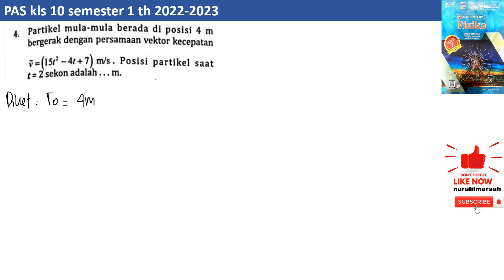PAS kls 10 semester 1 essai B no 4 intanpariwara 2022 2023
partikel mula-mula berada di posisi 4 m bergerak dengan persamaan vektor kecepatan v = (15t^2 -4t+7) m/s . posisi partikel saat  t= 2 sekon adalah